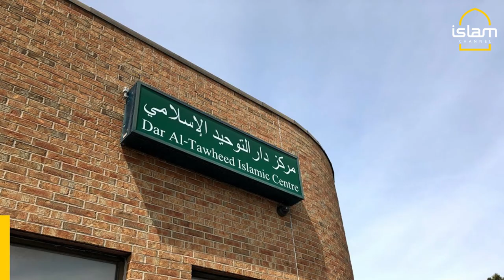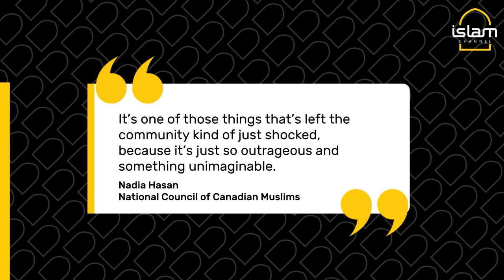Man Arrested After Worshippers Attacked at Mississauga Mosque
The attack took place at the Dar Al-Tawheed Islamic Centre where several people were able to stop the man and hold him until Peel police arrived.